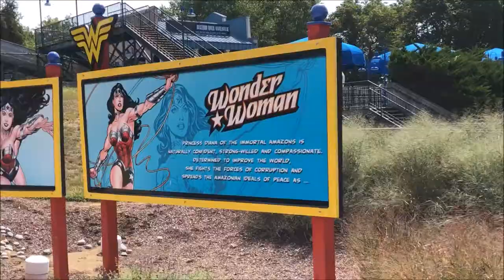Six Flags America Wonderwoman Lasso of Truth On-Ride (No Copyright)